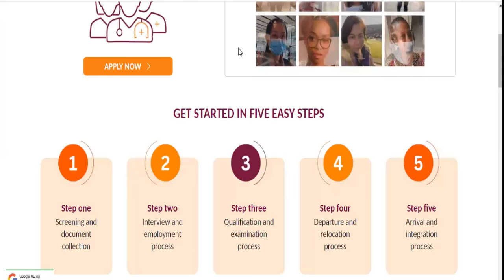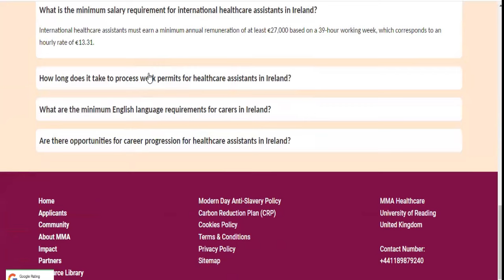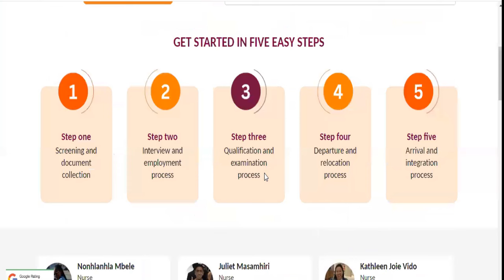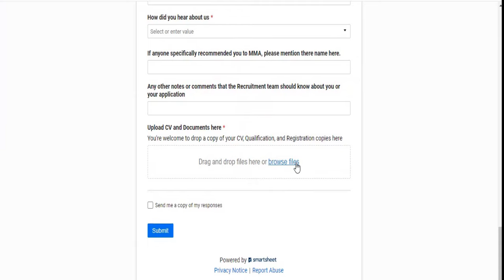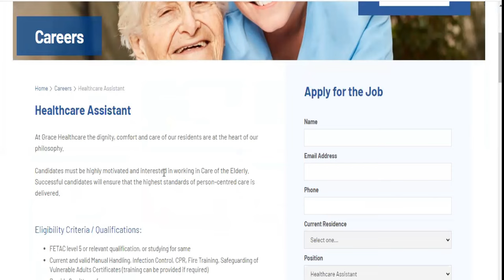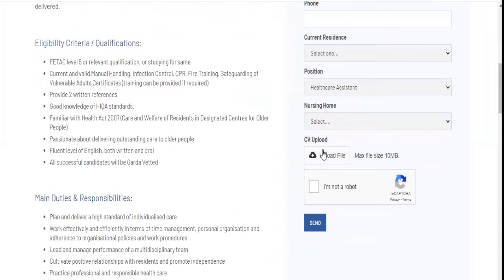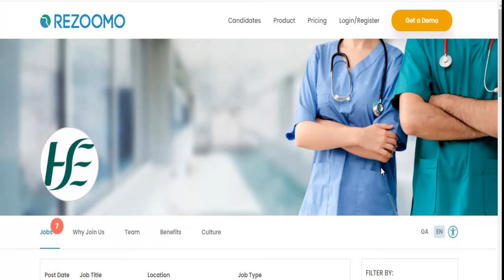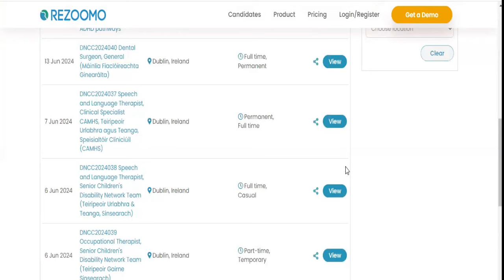IRELAND URGENTLY NEEDS CARE WORKERS & NURSES | FREE VISA IN 8 DAYS | MOVE WITH YOUR FAMILY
If you're a health care workers or nurses looking to start a new chapter abroad? look no further. Discover the amazing opportunities in these care homes and agencies currently recruiting health care workers and nurses to IRELAND.

On this video, we provided three reputable organizations (agencies and a care home) that are actively seeking overseas talent to join their teams. The Agencies provides comprehensive support that makes relocating to Ireland easy by covering all relocation costs, prepare you for interview, free accommodation, airport pick up are also provided and offer a rewarding career in health care sector.

LINK TO THE WEBSITES: AVAILABLE ON THE VIDEO

6,000 SCHOLARSHIP OPPORTUNITY TO UNICAL - TUITION AS LOW AS €1000 PAID INSTALMENTALLY